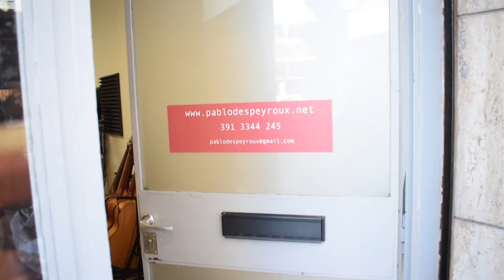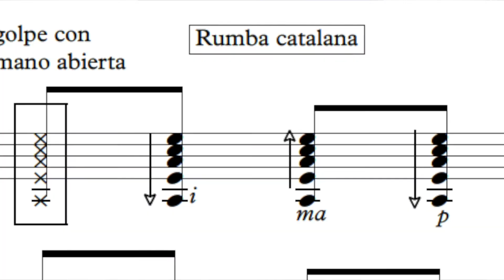Escuela de guitarra en Patreon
Escuela de guitarra Pablo Despeyroux en Patreon. Lecciones, material gratuito y material por suscripción.